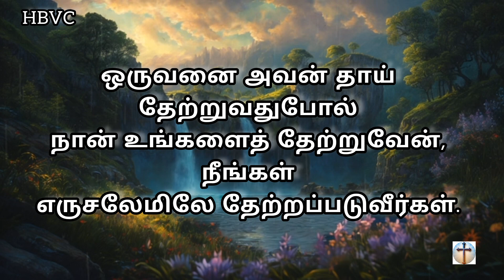இன்றைய வசனம் 😇|| Holy Bible Verse Channel || Today Verse || 11/10/2024💞